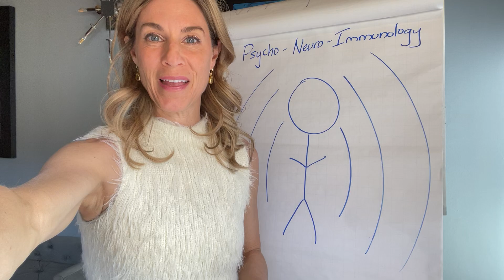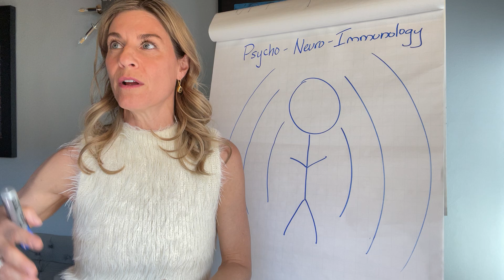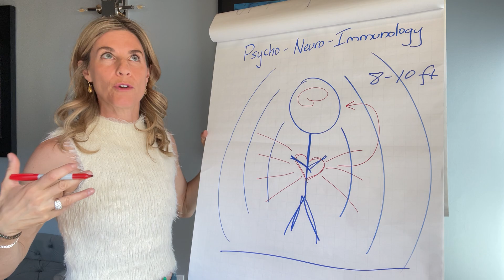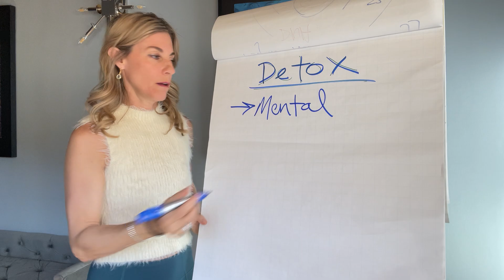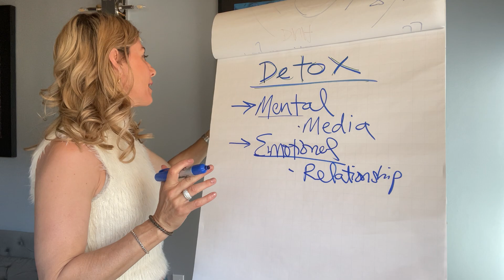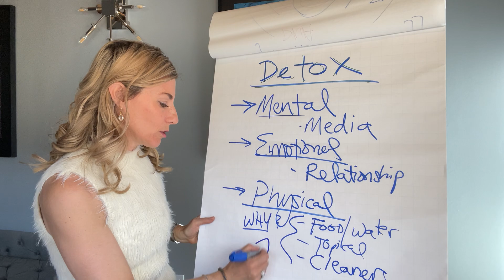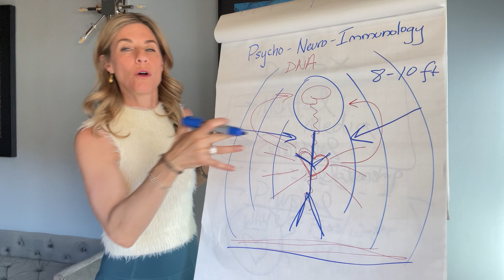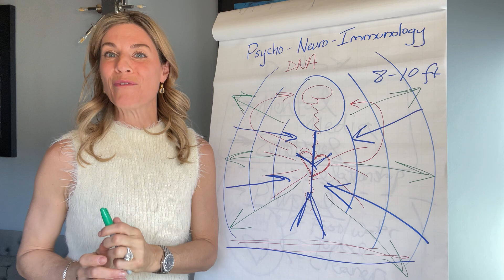How PsychoNeuroImmunology Works to Heal Disease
In this video I share the premise of Mindbody Medicine and why I've found this to create powerful shifts in your health!

Find Your Cure!

KIM D’ERAMO, D.O. is a conscious physician, bestselling author of "The MindBody Tool Kit," and founder of The American Institute of MindBody Medicine. She received her board-certification in Emergency Medicine and attended residency at Emory University in Atlanta. Kim has been unusually sensitive and intuitive throughout her life. After an awakening experience at age 16, she knew she was here to assist humanity's ascension as a physician. She has now developed a practice sharing Conscious Medicine, and assists clients all over the world online and through group retreats. Kim does a weekly MindBody TV broadcast in the MindBody Community on Facebook and can be found